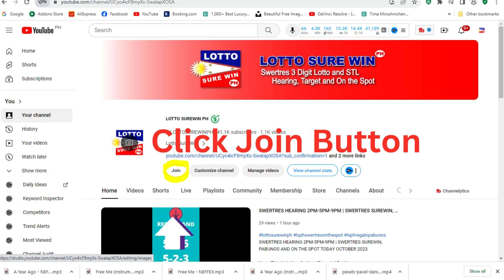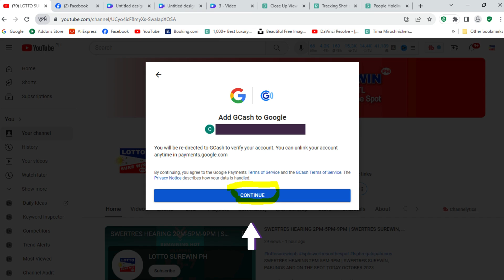SWERTRES HEARING 2PM-5PM-9PM | SWERTRES SUREWIN, PABUNOS AND ON THE SPOT TODAY OCTOBER 25, 2024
Please Support my New Facebook Page
Name is Professor X TV - Swertres Hearing Guide
Please Follow And Like Ka Lotto Surewin

Swertres Today OCTOBER 25, 2024
Swertres Hearing OCTOBER 25, 2024
Swertres Hearing Today OCTOBER 25, 2024
Swertres Hearing
lottosurewinph
Win Swertres
Swertres Sure Win
Swertres Surewin
Swertres Target
How to Win Swertres
swertres result
swertres result today
swertres results
swertres hearing
swertres guide
swertres today
swertres
swertres philippines
swertres probables
swertres tips
swertres guide
pcso lotto